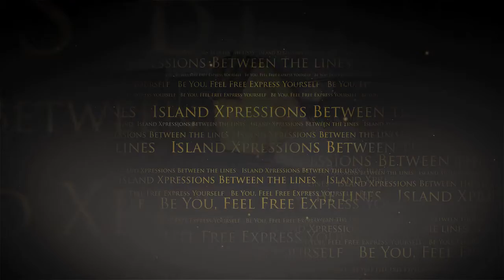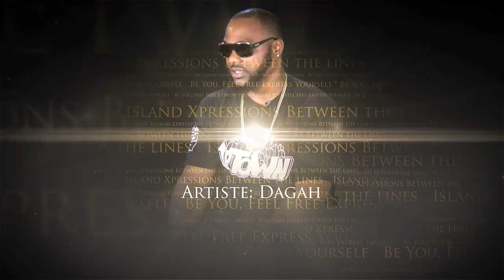DAGAH - Island Xpressions - "BETWEEN THE LINES" Episode 7